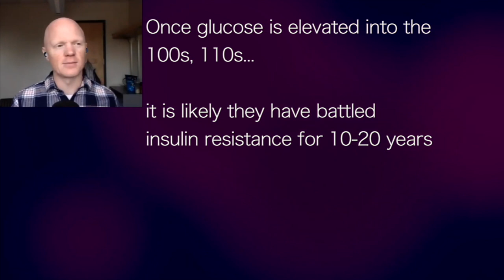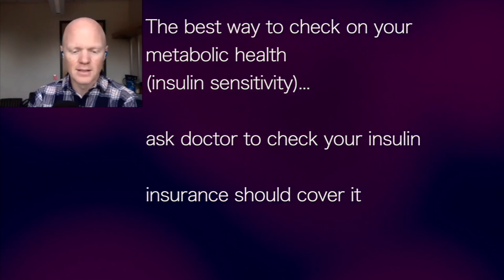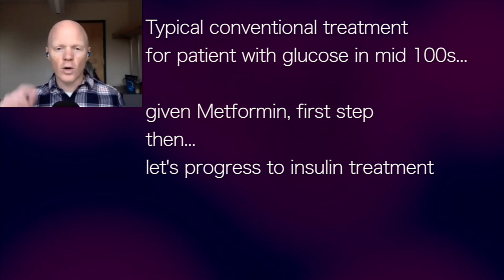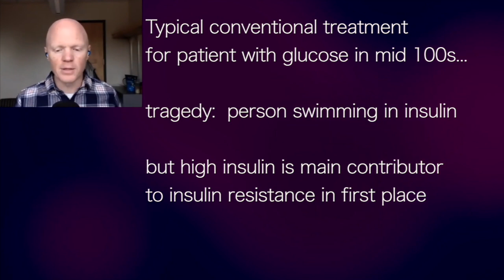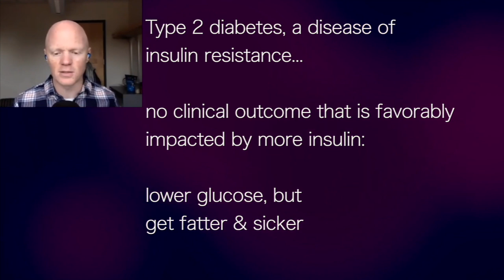BEN BIKMAN | TOP HIT 30: BLOOD TEST…INSIST on FASTING INSULIN TEST